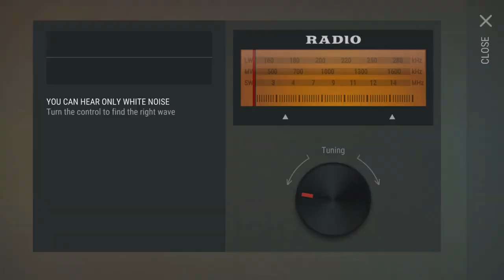INFINITE LOOT (FLOPPY DISKS, C4, MORE!) from THE BLIND ONE - Last Day On Earth Survival Update 1.8.1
Welcome to LAST DAY ON EARTH SURVIVAL where THE NEW UPDATE 1.8.1 IS OUT. Time to get INFINITE LOOT (FLOPPY DISKS, C4, CRATES, and MORE) from THE BLIND ONE in today's Last Day on Earth Survival 1.8.1 Gameplay video! Last Day on Earth Survival 1.8.1 Gameplay is a ton of fun so far, so I hope you guys enjoy Last Day on Earth: Survival Gameplay!